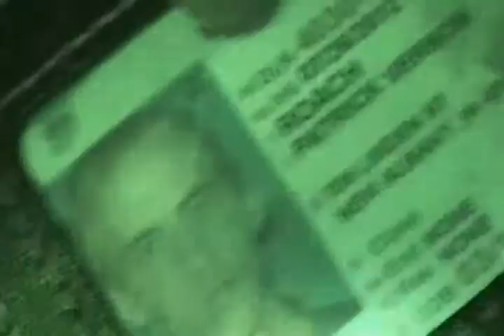So High Clique Goes To The Gathering Pt.3